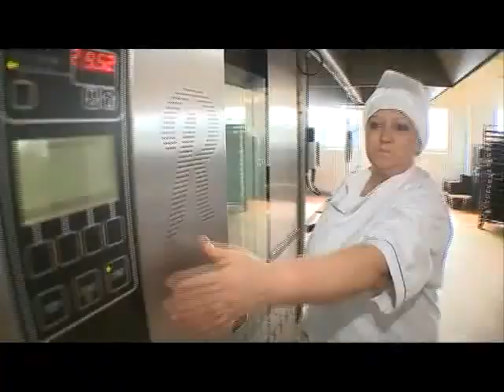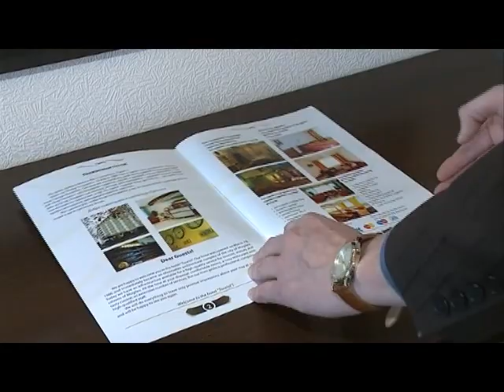Знай наше (11.04.14) © ТРК "МОГИЛЕВ"